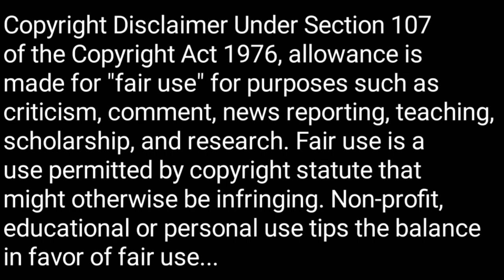Nagarjuna Top 30 Movies | Nagarjuna Hit Movies | nagarjuna telugu movies list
Akkineni nagarjuna top 30 telugu movie list
Nagarjuna hits and flops
Nagarjuna top 20 movies
Nagarjuna top 10 movies
Nagarjuna old hit movies
Old movies nagarjuna
Movies nagarjuna